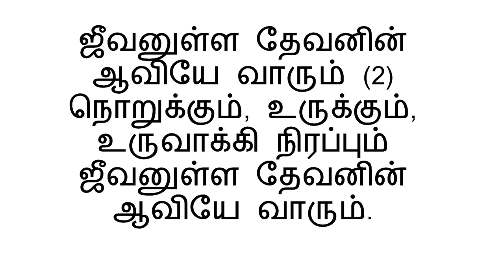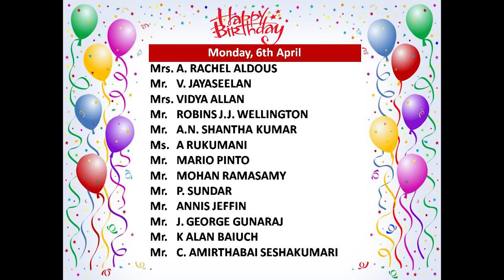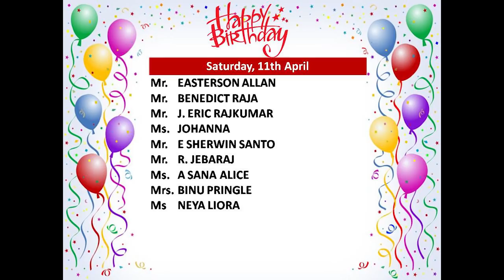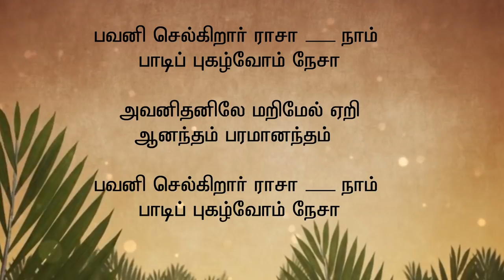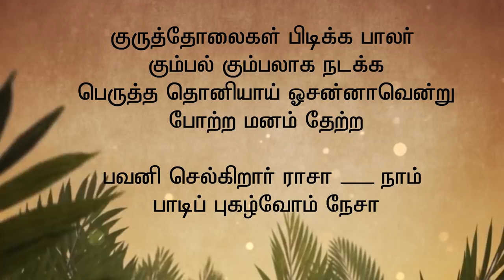CSI.St.Mark's Church- Palm Sunday Service (05.04.2020)